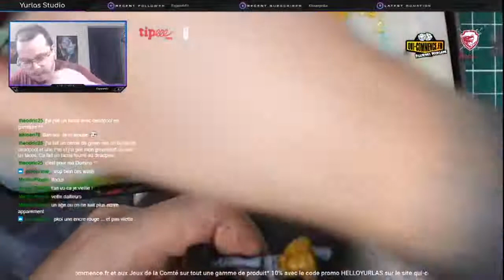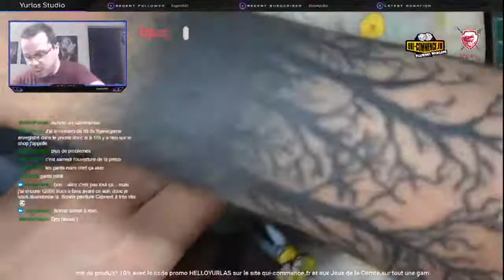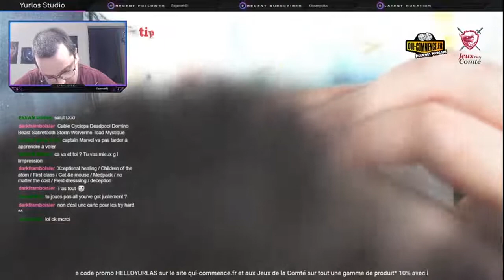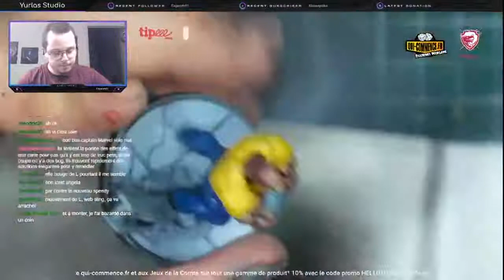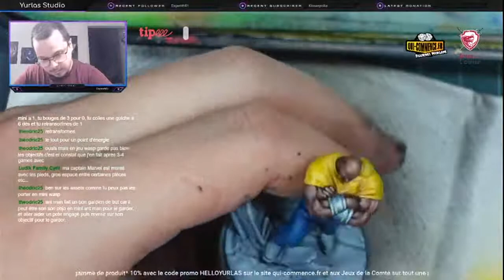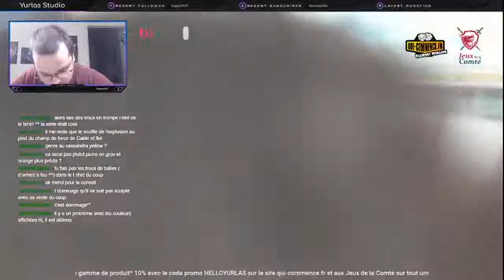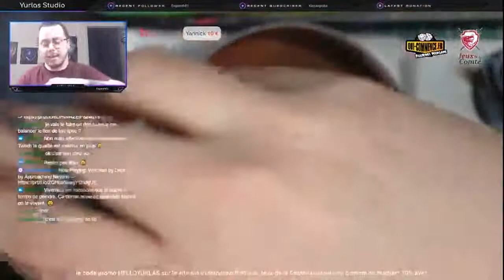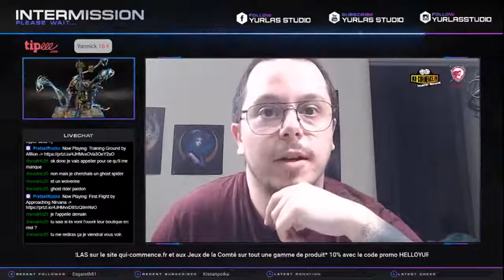Marvel Crisis Protocol - Peindre Luke Cage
🎲 Boutiques :
10%* avec le code HELLOYURLAS sur les boutiques partenaires